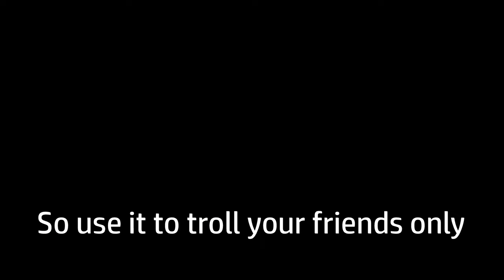How to get INF WINS... | Roblox Bedwars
Might not work 100% of the time... but it works well

SONG USED - FNF TOWN MENACE INSTRUMENTAL

how to get inf wins in lucky block gamemode... | roblox bedwars
how to get inf huge lucky block
how to get infinite lucky blocks in bedwars
how to get infinite huge lucky blocks in bedwars
how to get inf lucky blocks in bedwars
how to get inf lucky blocks in bedwars commands
how to get inf lucky blocks in bedwars custom
how to get the void block in lucky block battlegrounds
how to get void block in lucky block
how to get void block in lucky block for free

what is the best ranked strat in roblox bedwars
how to use fisherman kit in roblox bedwars mobile
how to be a mobile swear in roblox bedwars
how to get tier 50 fast in roblox bedwars
how to use 2 kits at once in roblox bedwars
how to use two kits at once in roblox bedwars
30 vs 30 roblox bedwars
30 v 30 roblox bedwars
what is the best run animation for roblox bedwars
what animation is best for roblox bedwars
how to place generators in roblox bedwars
how to get a really fast generator in roblox bedwars
how to get good at roblox bedwars ranked
roblox bedwars season x | roblox bedwars
roblox bedwars season 5 tanqr
bedwars season 6 tanqr
roblox bedwars season 7 foltyn
bedwars season 8 foltyn
bedwars roblox live foltyn
roblox bedwars season 8 foltyn
bedwars season 8 tanqr
xu'rot roblox bedwars
xu'rot kit in bedwars
xu rot in bedwars
roblox bedwars all battle pass kits
roblox bedwars all tier 50 kits